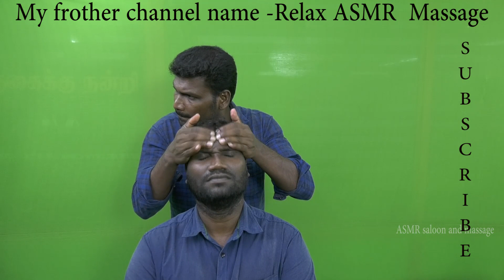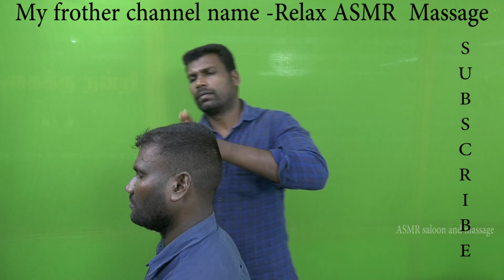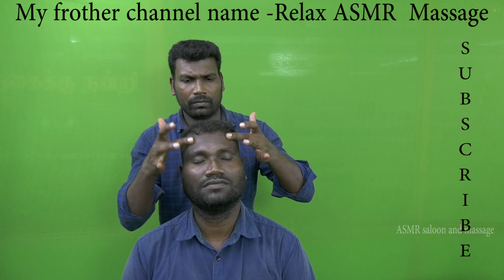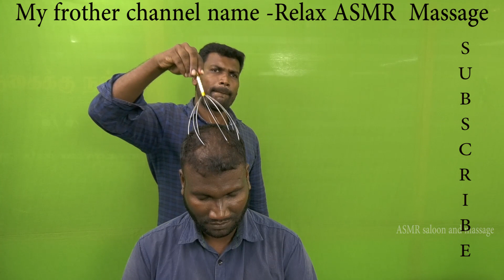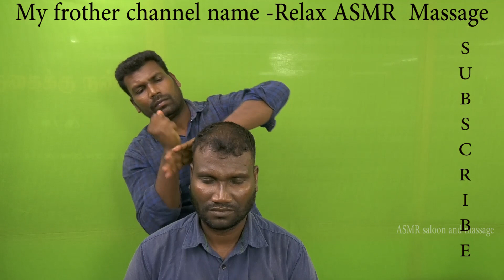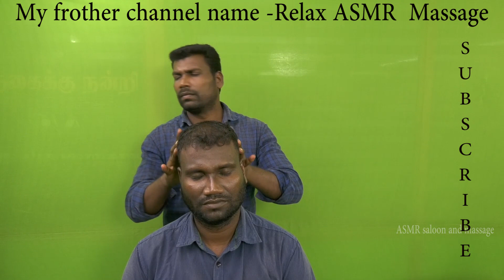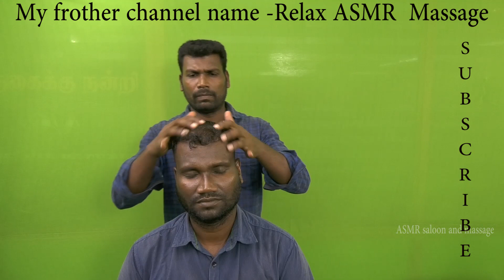ASMR saloon and Massage + Relax ASMR massage / HEAD MASSAGE for sleep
please your support,,,,

                                        Thanks
                                  ASMR saloon and massage..